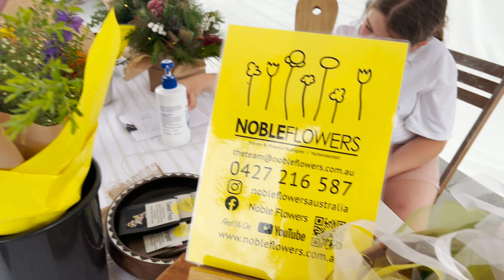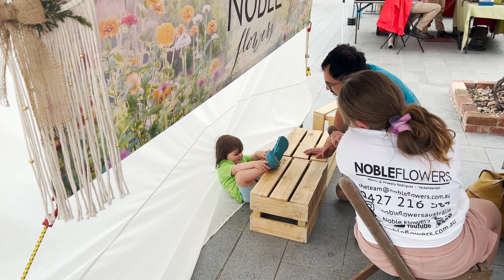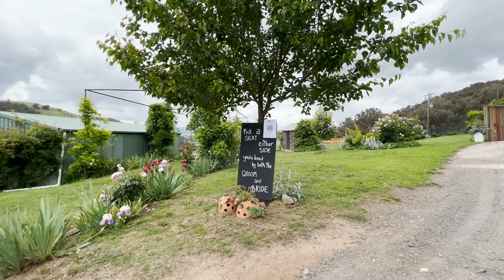Frosty Market Weddings... at night. Flower Farming Australia.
A bit of a tidy up, a frost threat, delivering wedding flowers to Yack Ingredients, working at night in the field, spiders, trialling a new night market and more!

If you are new here, we have heaps of videos!

🛒 Purchase Products Here:
Link to shop

🗂  VIDEO NOTES

2️⃣ The "Kangaroo" is a Wallaby :)
3️⃣ Cute little bird house was a clock I painted white, cut a hole in and put a perch on the front. My daughter likes to keep it seasonal.

All information is relevant at the time of Publishing this video. Details may change over time.

The awesome Mexican flavoured tune was made by 'mixjones' on Fiverr. Use this code and tell him I sent you!

BACK STORY
May 2020 we started a flower farm in North East Victoria, Australia. Moroni, utilising his Agricultural Engineering skills, and Phaedra drawing on her years of growing vegetables. Neither of us had grown flowers, neither had farmed. We didn't have any large equipment, and we had started up on a very tight budget. Our lowest temperature in Winter is around -5 degrees Celsius, our top temperature in Summer reaches up to 42 degrees Celsius at least a couple of times each Summer.

🌸 Flowers make us, and others, happy 🌸

Location: Near Yackandandah, Victoria, Australia 🇦🇺

Facebook & Instagram = Noble Photographic
Noble Flowers is a part of The Noble Collective